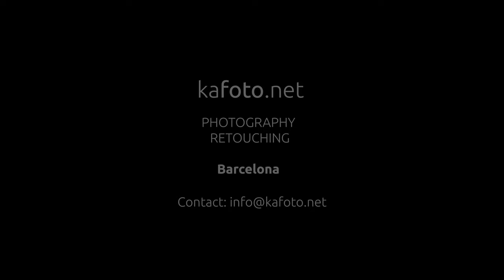Photoshop retouching of a wine cork photo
Editing steps I've done while working on a wine cork for my french client.
Portfolio: kafoto.net